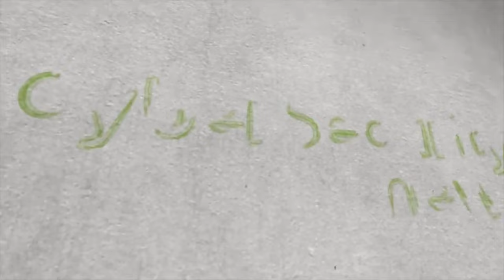CISO Day 2019: Hacking Round Table - Profundizando en el mundo hacker y su relación con las empresas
CISO Day 2019: Hacking Round Table - Profundizando en el mundo hacker y su relación con las empresas.  Chema Alonso, CDO de Telefónica,  Raúl Siles, Fundador de DinoSec, Carmen Torrano, Senior Researcher en Eleven Paths y Eduardo Sánchez, Fundador de Hack&Beers. Modera Joaquín Miguel Fernández, Director de Build38 Iberia.

CISO Day 2019: Sin duda alguna, el rol del CISO debe de estar complementado con perfiles profesionales diferentes como los técnicos.

Esta será la primera mesa redonda de CISO DAY 2019 centrada en Hacking. ¿Cuáles son las técnicas más usadas por los hackers? ¿Cómo se relacionan los CISOs con los hackers? En esta mesa redonda demostramos el valor del mundo técnico en la estrategia general de ciberseguridad corporativa. Y es que al final, la base de cualquier estrategia de ciberseguridad, la formarán los perfiles técnicos, una pieza fundamental por tanto en el día a día de un CISO.

Para conocer mejor la relación del mundo técnico con la estrategia de ciberseguridad corporativa, contamos durante la próxima mesa hora con un panel de expertos de gran reconocimiento nacional.